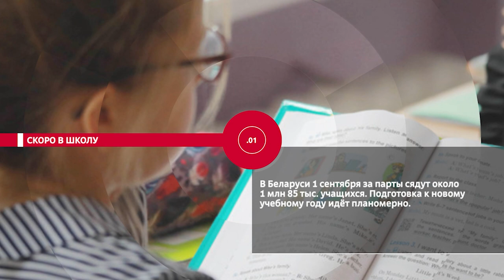НОВОСТИ ЭПИЗОДЫ 03 08 2022